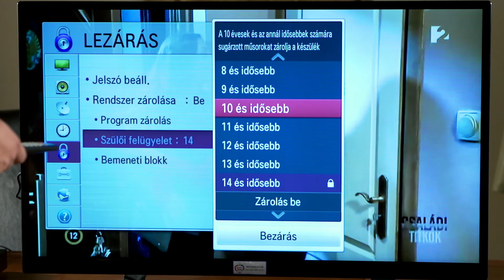Kisokos -- Műszaki segítség a digitális átálláshoz. „Programozás és további előnyök"